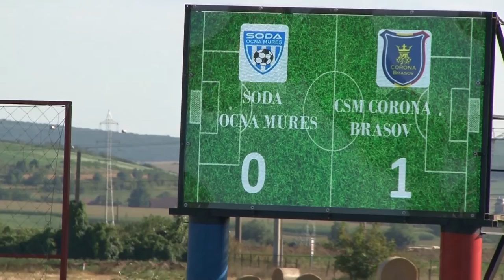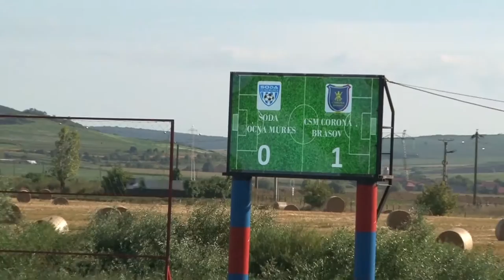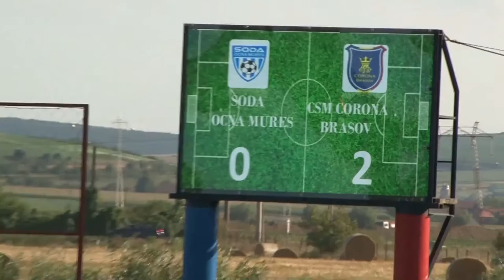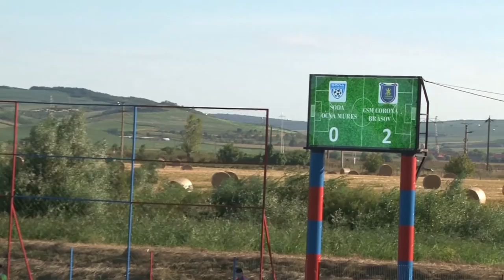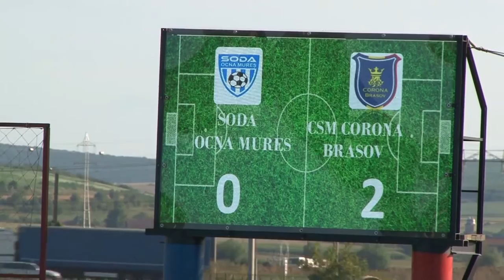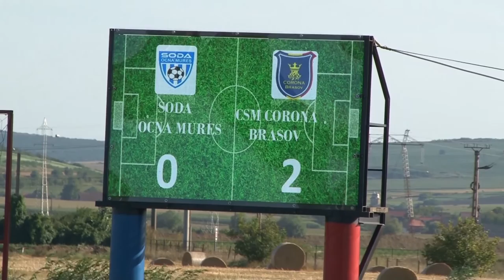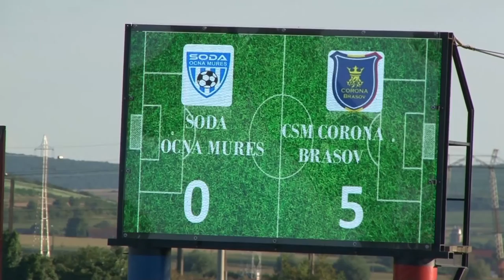SODA OCNA MURES - CORONA BRASOV 0 - 5